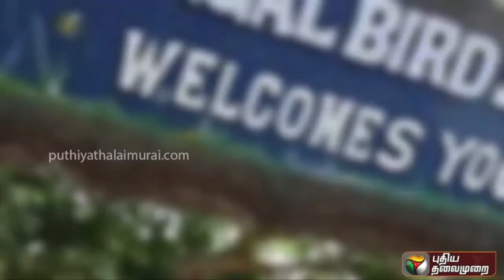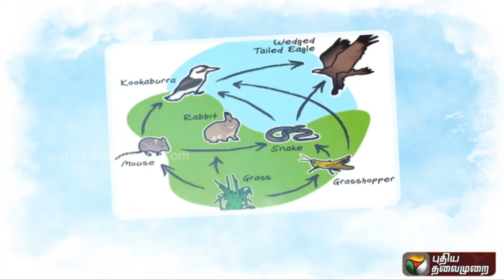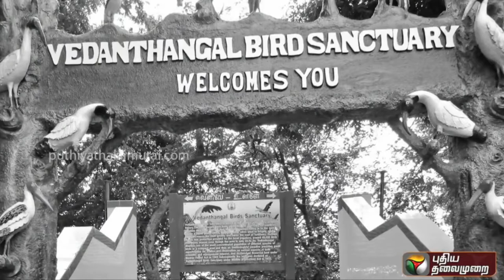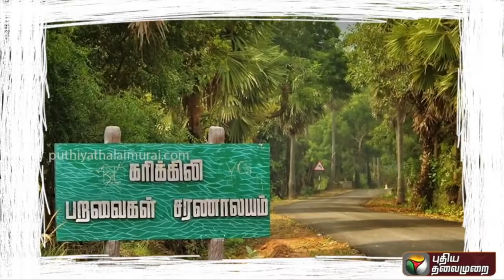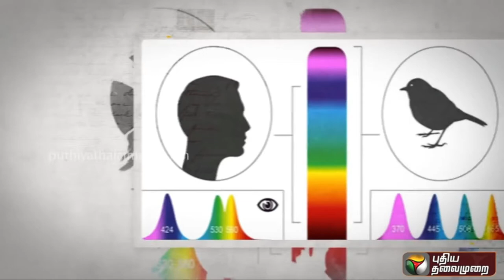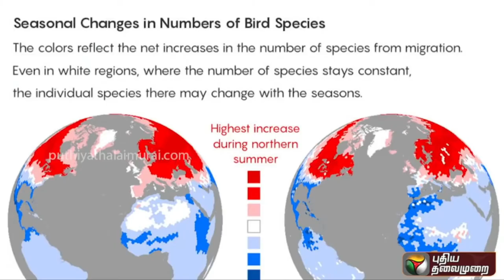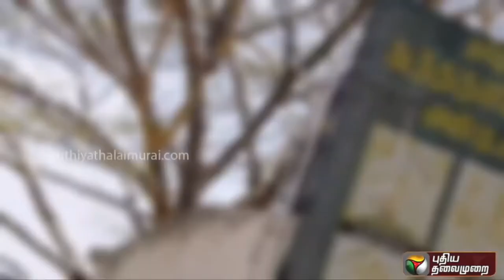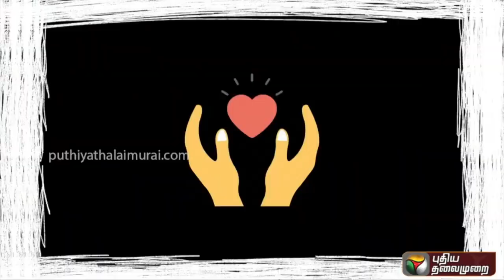VEDANTHANGAL - Bird Sanctuary (GK 5)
வேடந்தாங்கல் தமிழ்நாட்டின் காஞ்சிபுரம் மாவட்டத்தில் உள்ள ஒரு ஊர். இவ்வூரில் உள்ள பறவைகள் சரணாலயம் மிகவும் புகழ்பெற்றது. இங்கு ஆண்டுதோறும் உலகின் பல பகுதிகளில் இருந்தும் பறவைகள் வருகின்றன. இவ்விடத்திற்கு கனடா, சைபீரியா, பங்களாதேசம், பர்மா, ஆசுத்திரேலியா முதலிய நாடுகளில் இருந்து பறவைகள் வருகின்றன. அக்டோபர் முதல் மார்ச் வரையிலான பருவத்தில் ஆயிரக்கணக்கான பறவைகள் இங்கு தங்கி முட்டையிட்டுக் குஞ்சு பொறிக்கும்.